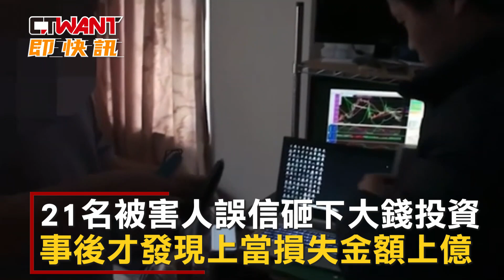CTWANT 社會新聞 / 竹聯幫明仁會大哥假冒投顧 21人遭騙上億元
刑事局日前全面掃蕩黑幫成員，在12月中查獲「明仁會」成員，他們涉嫌假冒美國著名信評機構，「穆迪公司」名義誘騙民眾投資，嫌犯為了取信被害人還寄送印有「Moody's」的保溫杯，21名被害人誤信砸下大錢投資，事後才發現上當損失金額上億，專案小組陸續緝捕黃嫌等21人，依詐欺、洗錢防制法等罪送辦。